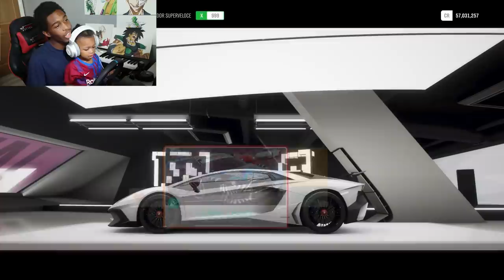We Created My 3 Year Old Brothers Lamborghini In Forza!!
Waddup Peeps Today Me And My Brother Design His Lamborghini Into Forza Horizon 4!!

West Bromwich
B70 1GH

If you wanna grab yourself a game server check out ZAP-Hosting for easy-to-setup game servers